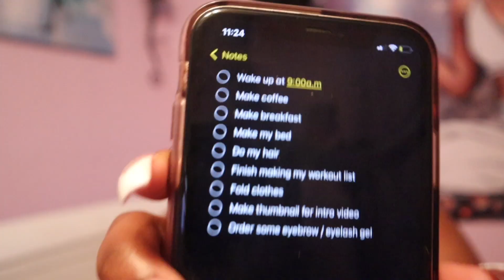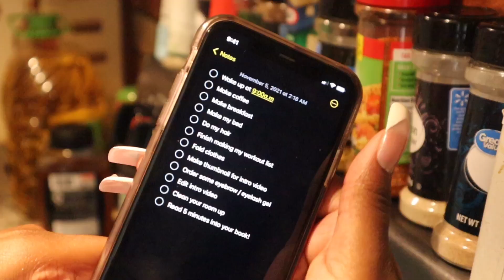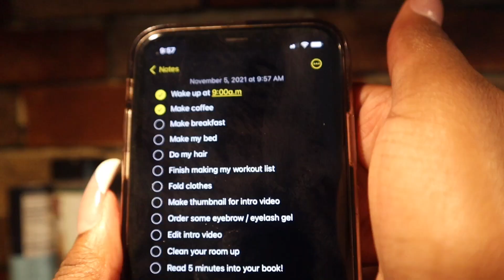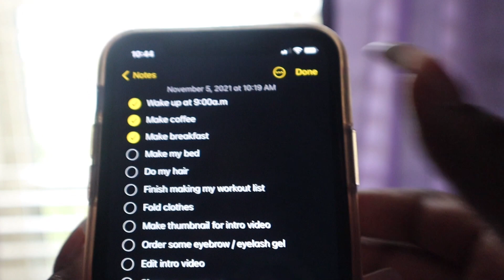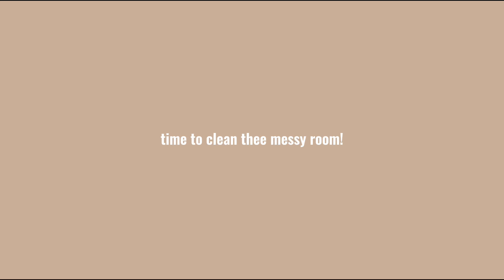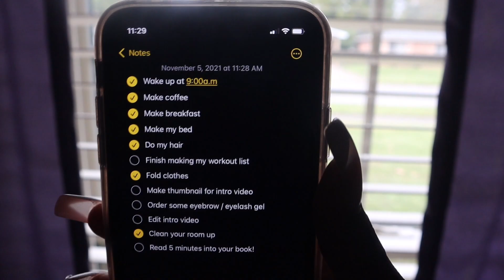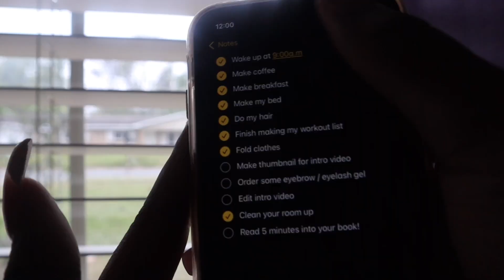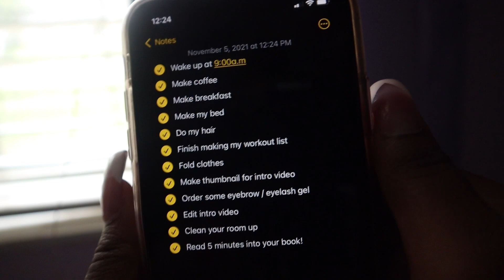making a to-do list & doing everything on it ♡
decided to switch up thee editing! enjoy babies :-)

welcome to prettytayta’s description box! ♡♥︎♥︎

► howdy! you are now inside of me description box … you can now explore! 🤠

► lets chat! 💬
instagram : p r e t t y t a y t a
snapchat : i m _ p 0 p p i n g
tiktok : p r e t t y t a y t a a
twitter : p r e t t y t a y t a

gmail : p r e t t y t a y t a 2 0 2 1 @ g m a i l . c o m

► purchase some graphics by me!👩🏾‍💻
advanced intro : $ 1 5
simple intro : $ 1 0
text based intro : $ 3
advanced outro : $ 1 0
simple outro : $ 5
advanced banner : $ 8
simple banner : $ 5

► let’s play some games together! 🎮
ps4 : p r e t t y _ t a y t a
roblox : c u t e m a r b l e

this is the end of prettytayta’s description box! ♥︎♥︎♥︎

► tags for ranking! 📈